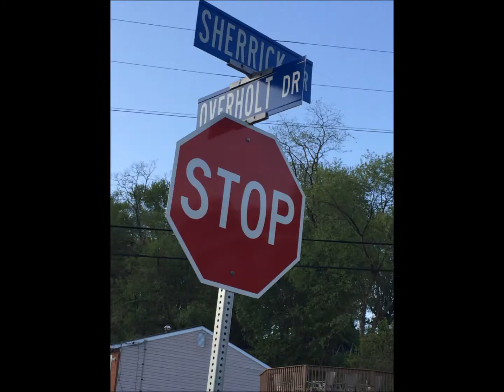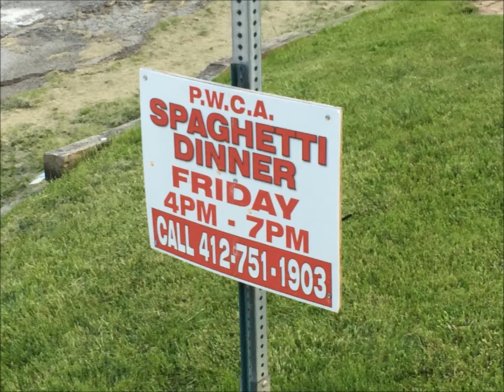Sherrick Drive/Overholt Acres - 5.13.17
Just a walking tour around the old neighborhood.